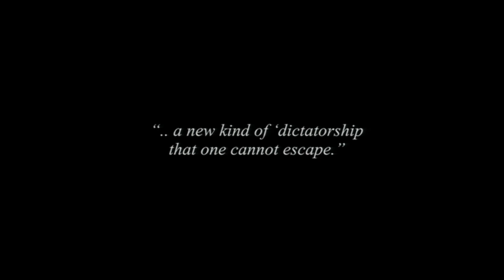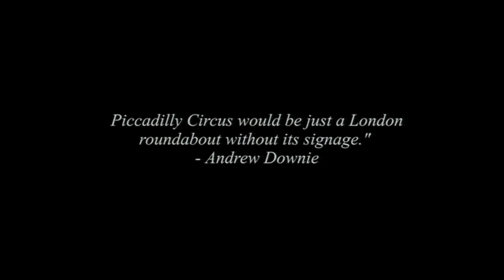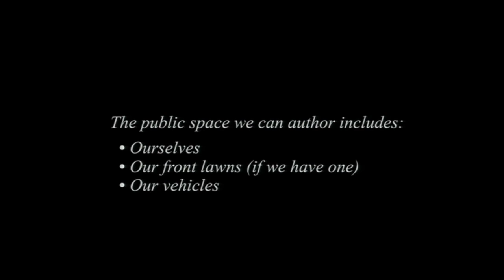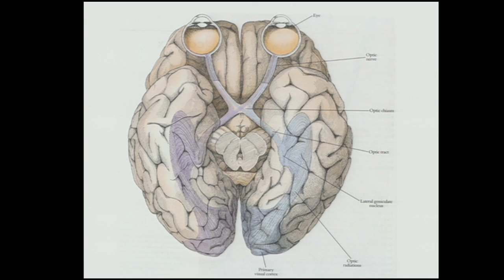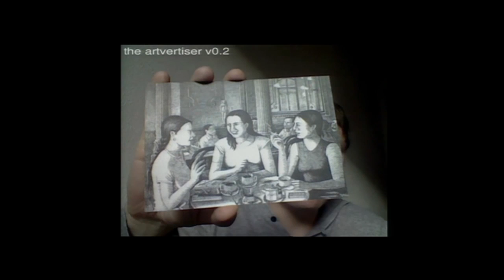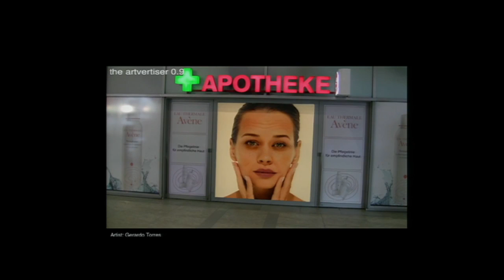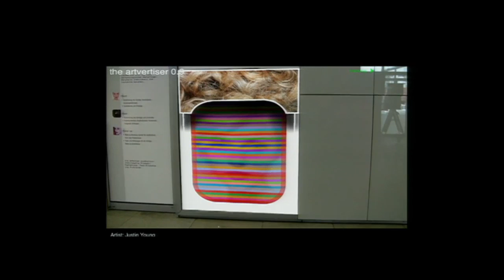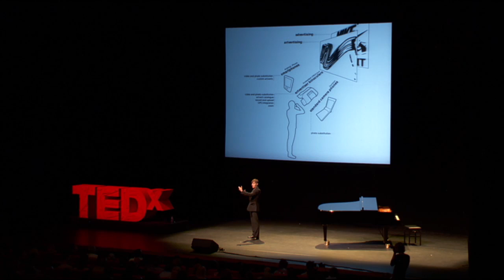TEDxRotterdam - Julian Oliver - How to improve reality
Julian Oliver provides new and alluring approaches to augmented reality. Augmented reality means creating virtual ad-on's to what is already there. Recently Oliver started working on new forms of utilizing public space that is already dense with advertisements. Just imagine seeing art all around Times Square instead of advertisements for sport shoes and soft drinks. Or imagine some one entering one of those advertisements for soft drinks and thus adding new message and meaning to what it was before. You could be the one who decides what you want to see or be invited by a - preferably famous - curator to look at his selection.

In a spectacular presentation on TEDxRotterdam Julian Oliver takes a different view on reality.